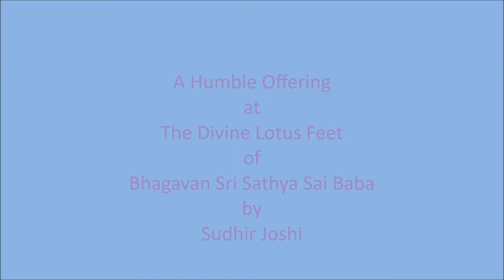सुंदर रामा साईरामा - Sundar Rama Sai Rama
सुंदर रामा साईरामा
Sundar Rama Sai Rama

Hindustani: Yaman Kalyan
Carnatic: Yamuna Kalyani

सुंदर रामा साईरामा
सुगुणातीत मेघश्यामा
श्रुष्टिस्थितिलय कारण रामा
मुनिजन पूजित तारक नामा
सत चित आनंद स्वरुप नाम (२)
साईराम साईराम (४)

Sugunateet Megh Shyama
Shrushti Sthiti Laya Kaaran Rama
Munijan Poojit Taarak Naama
Sat Chit Anand Swaroop Naam (2)
Sai Ram Sai Ram (4)

Meaning:
Oh Beautiful Ram!
Your virtues are of the highest order,
Your colour is that of dark clouds,
You are responsible for Creation and Existence,
You are adored by sages,
You are the liberator
from the cycle of birth and death
and
You are always in Bliss.

Voice:
Trayee Vrundavan Bhajan Group

Western:
Gents D #
Ladies B

Source: Brindamrutam